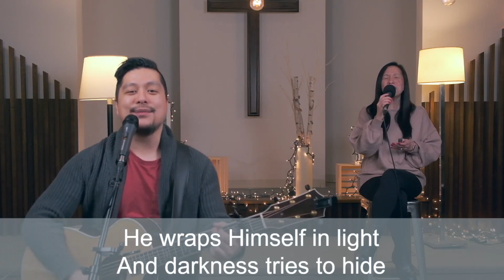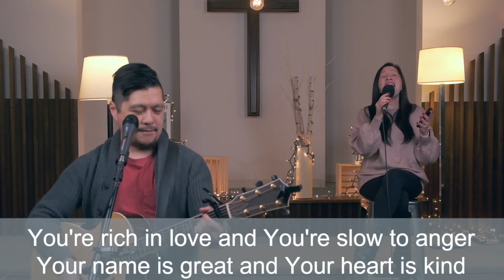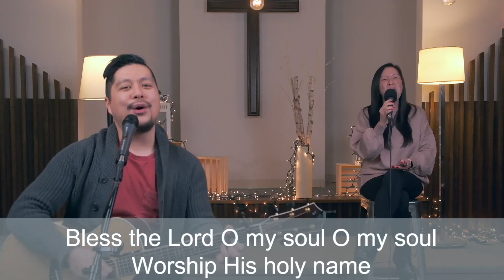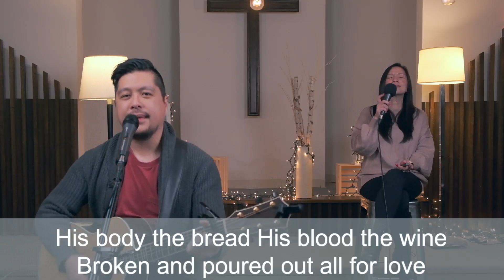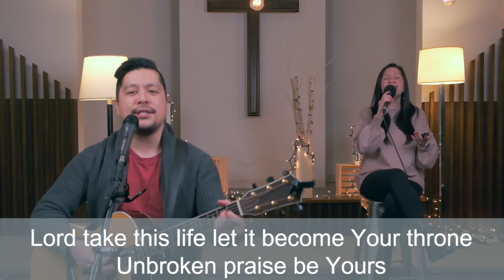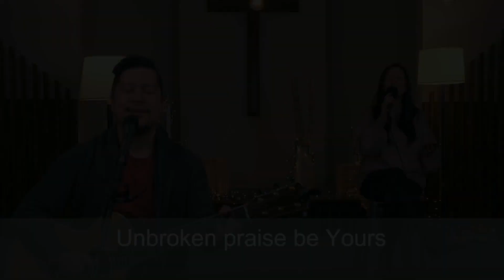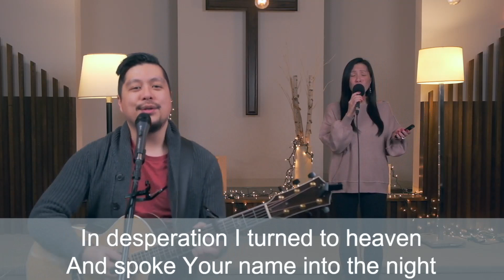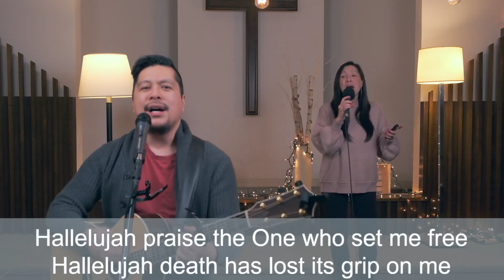March 14, 2021 - Lazarus, Back from Beyond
Title:  Lazarus, Back from Beyond
Text:  John 11:1-27, 38-44
Date:  March 14, 2021
Speaker:  Rev. Victor Lee

10,000 Reasons (Bless The Lord)

Jesus Messiah
CCLI Song # 5183443
Chris Tomlin | Daniel Carson | Ed Cash | Jesse Reeves

Unbroken Praise
© Atlas Mountain Songs (Admin. by Capitol CMG Publishing)